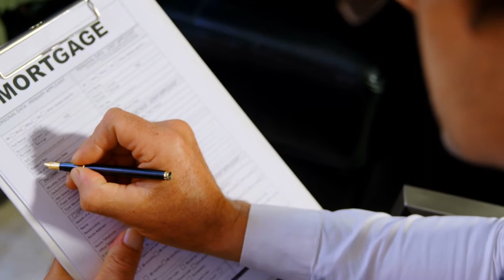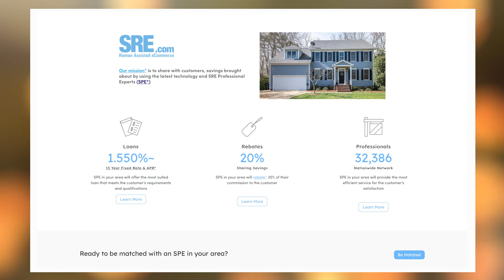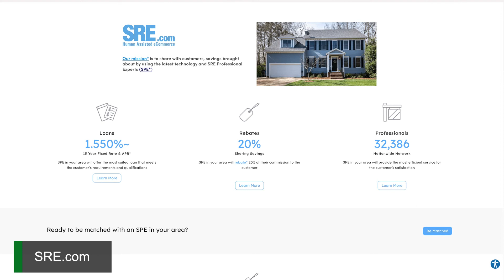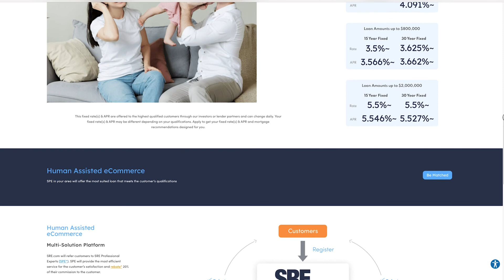Need Mortgage Advice? Turn to SRE.com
Buying a house is a huge decision – and usually the largest financial investment most people ever make.  And, owning real estate is one of the best ways to grow wealth. So, there are good reasons to get into the market.
Buying property can also be very confusing with different mortgage options, interest rates, and terms.  And, with so many choices, how do you know what to do?
John Stevens with SRE.com is our go-to for expert mortgage advice, and he’s back to help us sort this out.
Find more information at SRE.com.